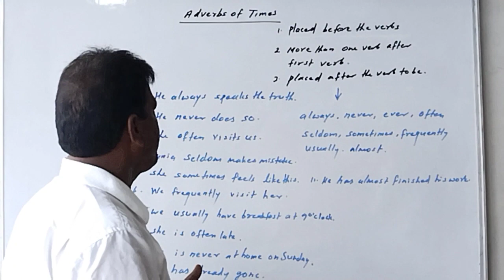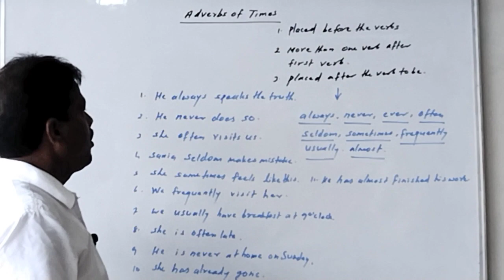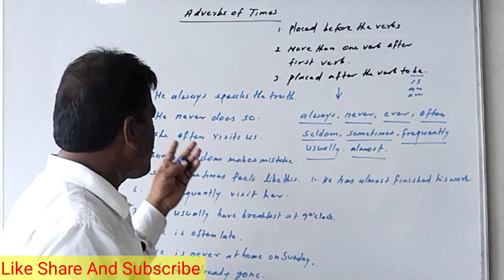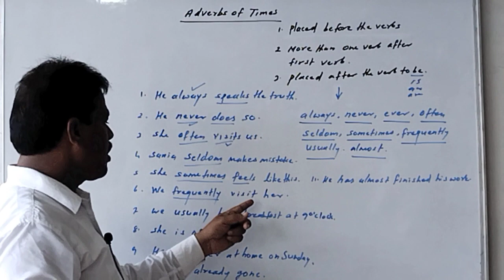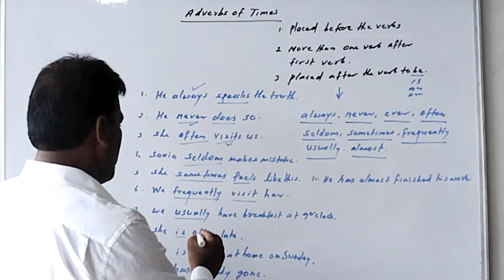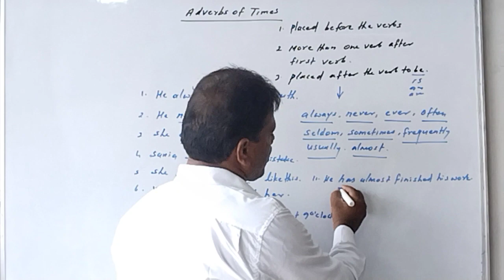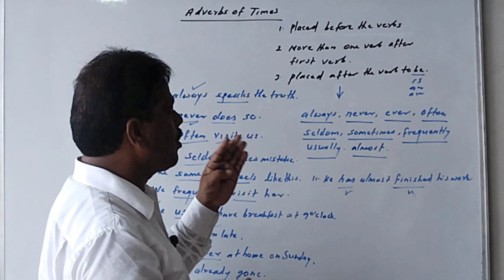How to use Adverbs of Time in spoken English and written English ll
Adverbs of time how to use it in spoken English daily use sentences preposition articles tenses clauses conjunction slangs words different structures active voice passive voice passive